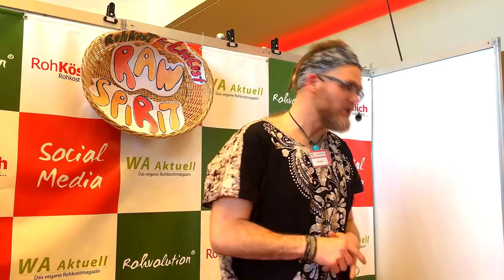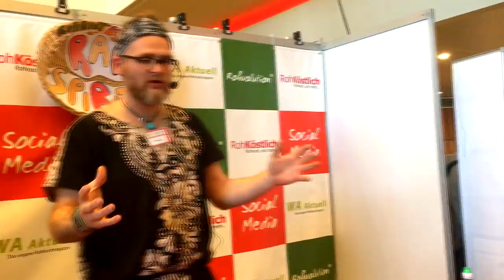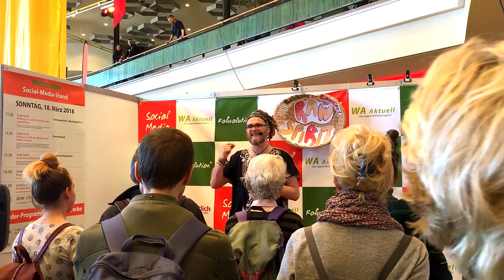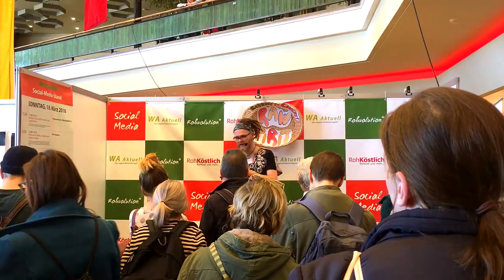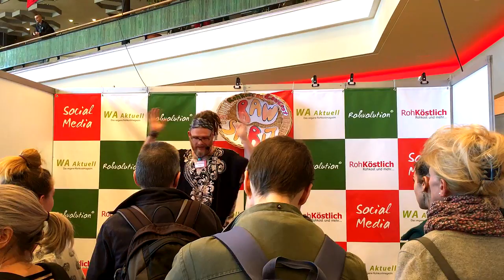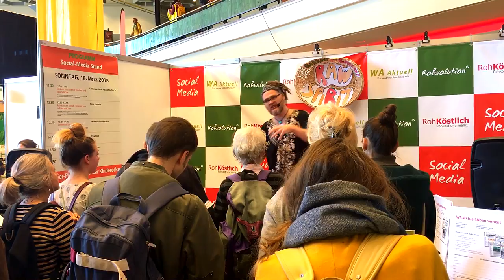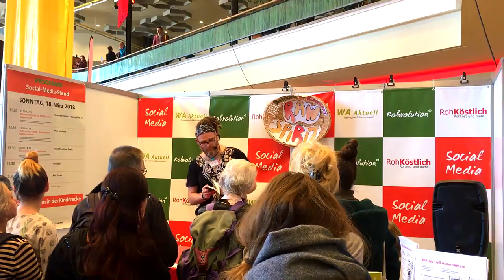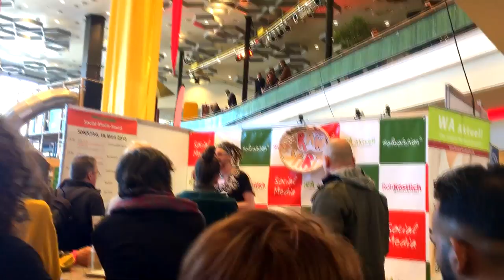Preiswerte Rohkost Ernährung! 💪 Ungeschnitten & LIVE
Das veganes Rohkost Magazin hat mich eingeladen auf der Rohvolution zu einer preiswerten Rohkost Ernährung zu referieren. Das Angebot habe ich gerne angenommen. Hier das Ergebnis!

Wenn ihr mir einen Brief schreiben wollt, ist meine Adresse:

Christian Pörtzel
Friedrich Engels Strasse 55
04425 Taucha